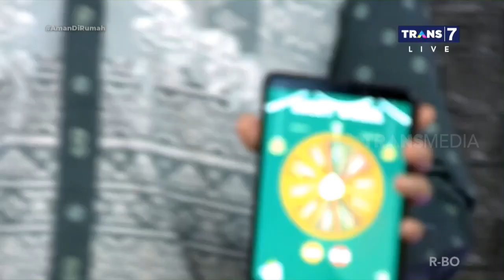Giveaway 10 Juta Bikin Bahagia | INDONESIA GIVEAWAY (02/10/20) Part 4